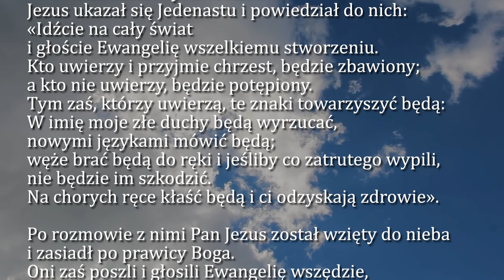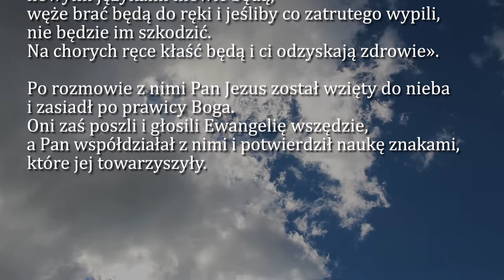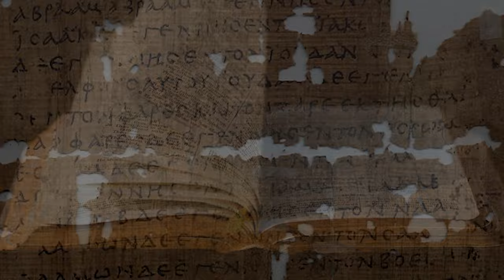Dobra Nowina na dziś | 12 maja - Uroczystość Wniebowstąpienia Pańskiego